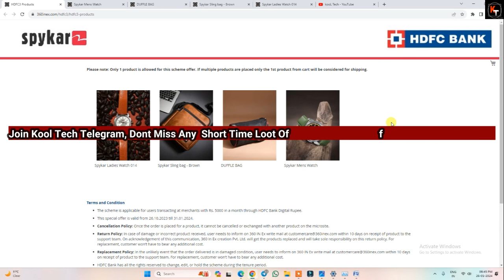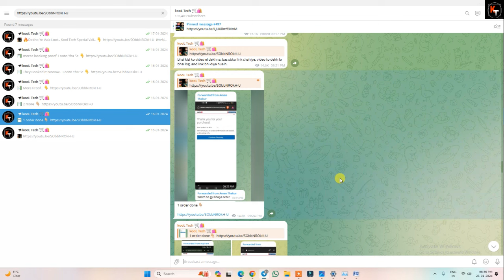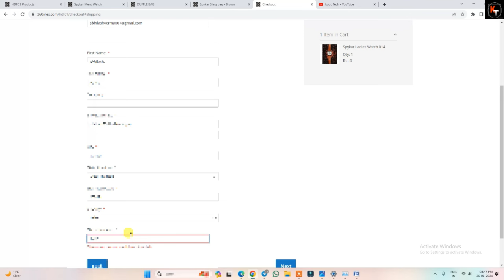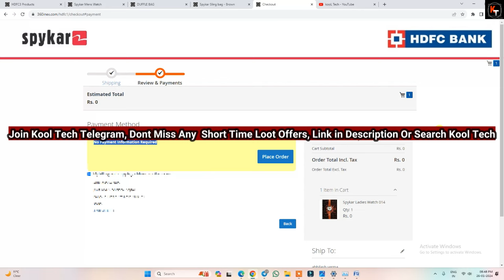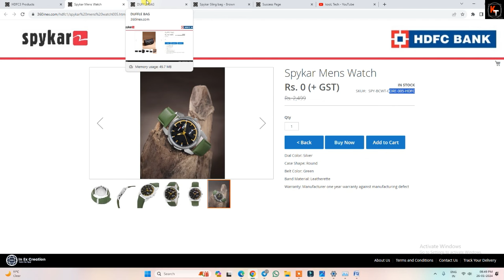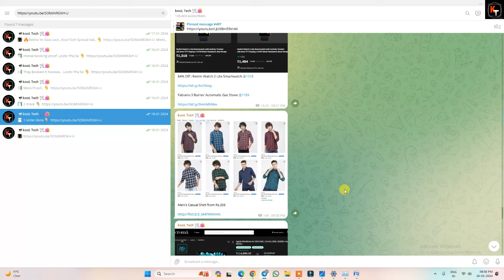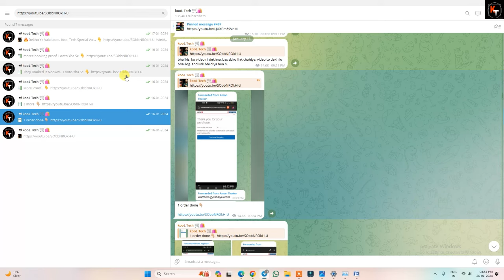Free Watch, Sling Bag, Duffle Bag Big Loot,Totally FREE. Free Shopping Loot Offer, Free Shopping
Looking for some exciting shopping without spending a dime? Look no further because we've got an incredible offer just for you! Introducing our latest video where you can score amazing loot for FREE! Get ready to grab your hands on fantastic items including watches, sling bags, duffle bags, and more, all without spending a penny!

In this video, we unveil the ultimate FREE shopping loot offer that you just can't afford to miss. Whether you're a fashion enthusiast, a tech-savvy individual, or simply someone who loves getting awesome stuff for free, this loot extravaganza has something for everyone!

Don't let this opportunity slip away! Watch now and discover how you can fill your wardrobe and accessories collection with top-notch items without spending a single cent. Hurry up and join the FREE shopping spree today!